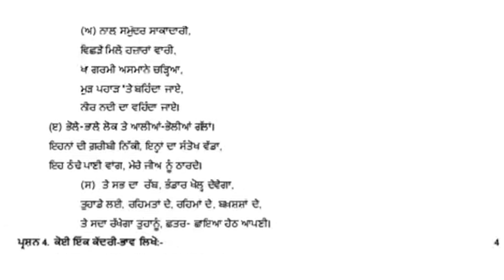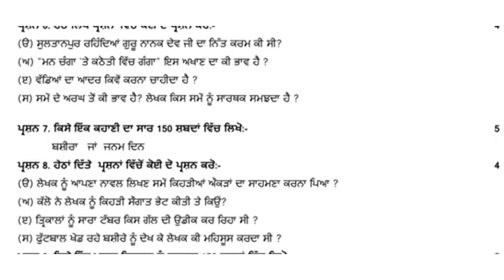PSEB class -9th computer science Final Paper 2023